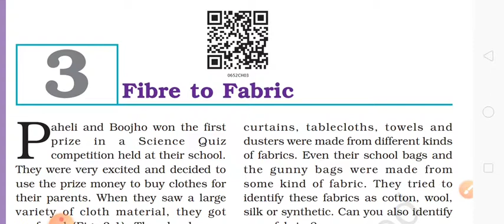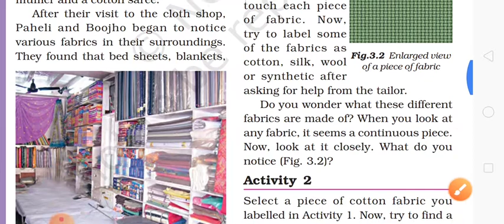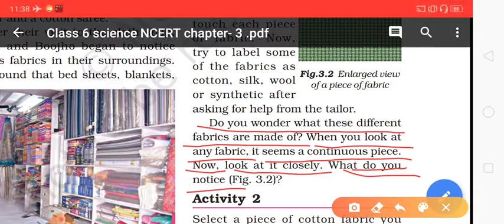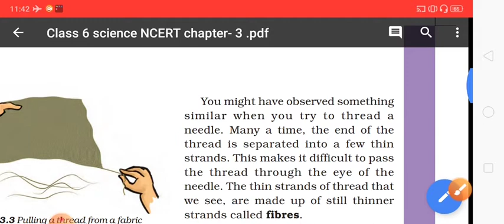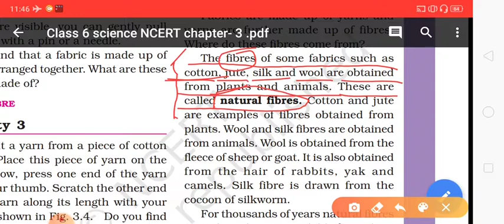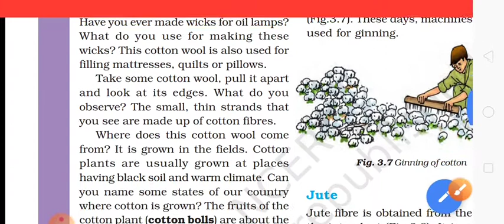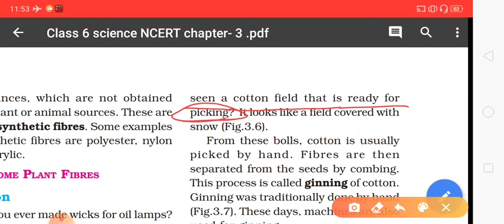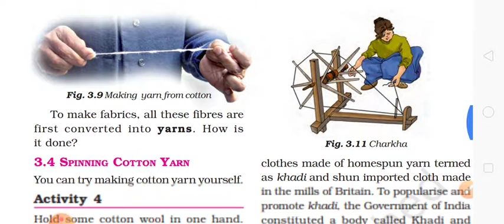Class 6 NCERT science chapter- 3 Fibre to fabric (In Hindi explanation) part -1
hello students. in this vedio .
Maine class 7 science NCERT chapter-2
fibre to fabric k baare Mai discuss keaa hai fabric k variety and ye kishe bante hai .in savi point pr discuss keaa hai hai plant fibre and animal fibre , synthetic fibre is also .
so it is very interesting vedio ...so plzzzz watch this Complete vedio .guys😊🙏